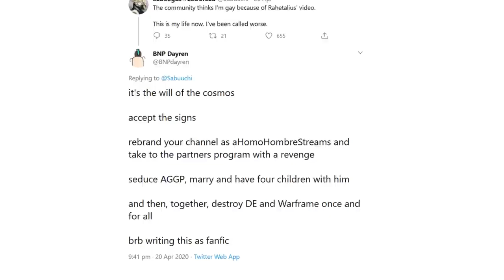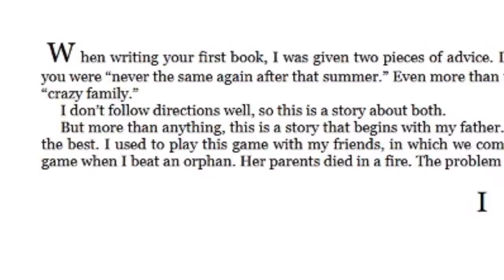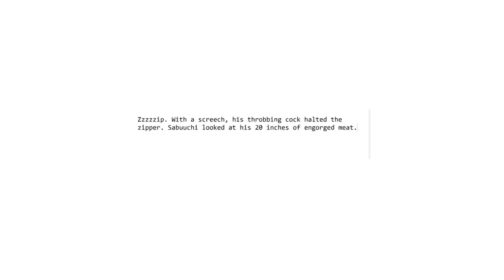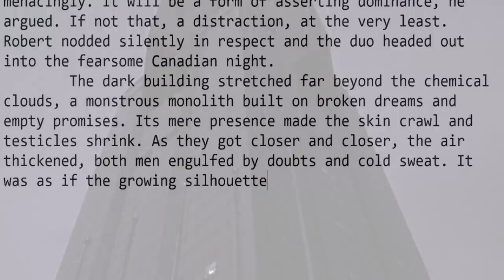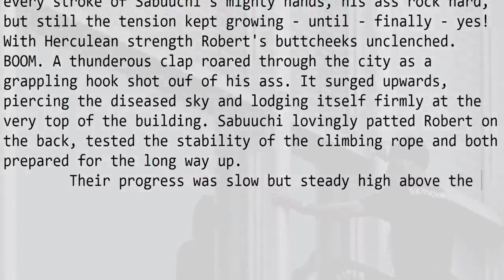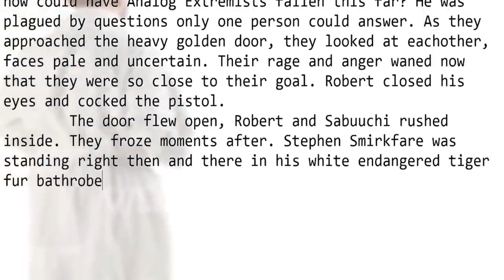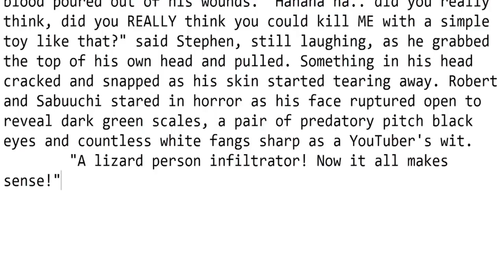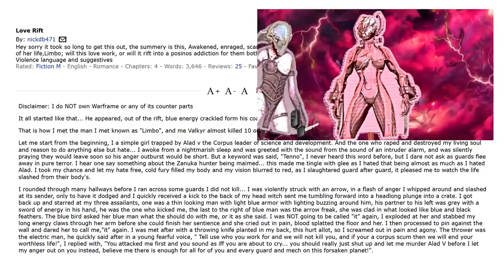[Archived] 20 Tips for writing wholesome Sabuuchi x AGGP fanfictions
[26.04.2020] I think I always had writing in my veins, this talent in my heart. Ever since I learnt how to write (well, kind of) in fifth grade, I have honed my craft, folding it thousandfold before it was ready to produce a modern masterpiece, a timeless story of passion, love and drama. And then I decided to write this instead.